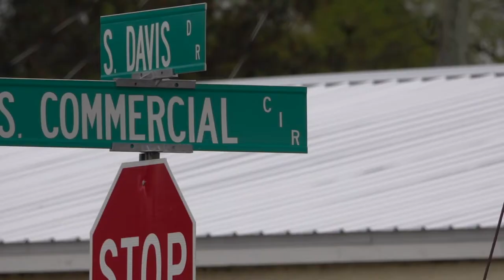Meet the artist behind the new John Lewis mural in Georgia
If you've driven around Warner Robins this month, you might have noticed a new piece of public art gracing the walls. Kevin 'Scene' Lewis has been making art since he was a child and is now the artist behind South Commercial Circle's newest public art mural of the late Congressman John Lewis. He was commissioned by Black Voters Matter to create the mural.